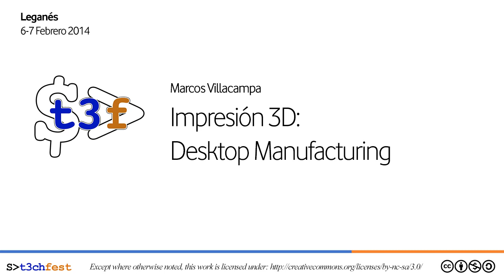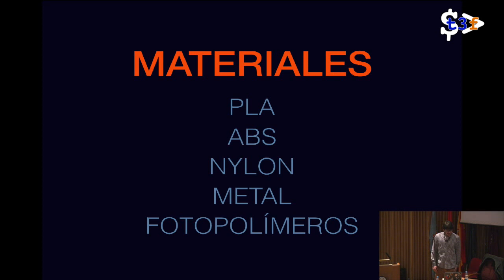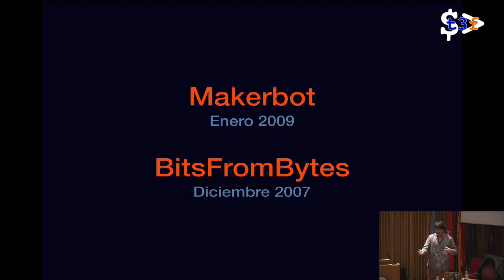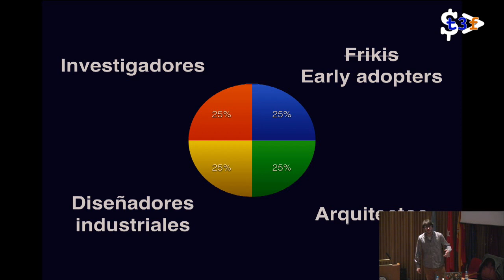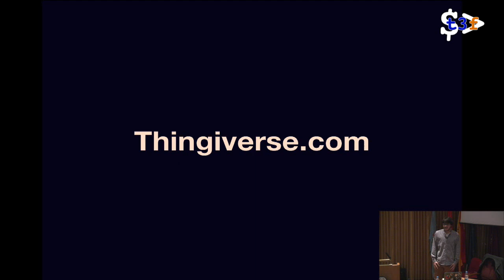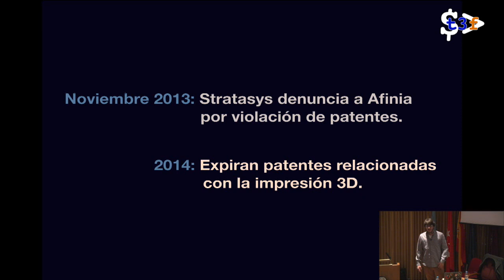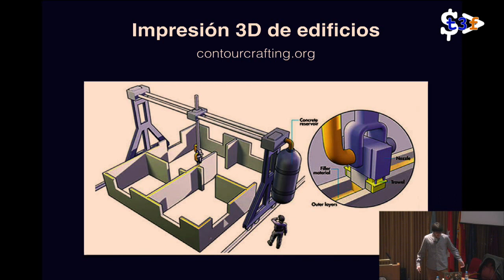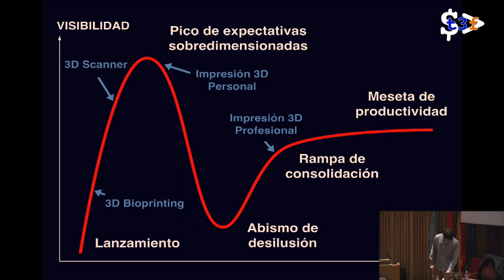[T3chFest 2014] Impresión 3D: Desktop Manufacturing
Título: Impresión 3D: Desktop Manufacturing
Ponente: Marcos Villacampa

En esta charla se discutirán los siguientes temas:
-Crecimiento del mundo de la impresión 3D en los últimos años a través de la liberación de patentes y la base de la comunidad 3D.
-Hardware y Software libre.
-Movimiento RepRap.
-Estado del arte del mundo 3D.